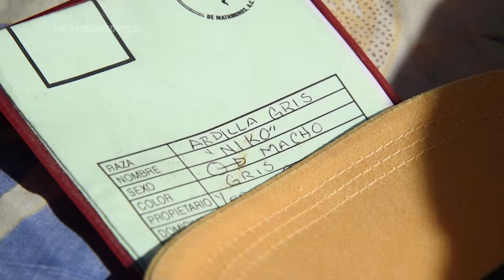A Venezuelan man and his pet squirrel made it to the US border. Now he's preparing to say goodbye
A 23-year-old Venezuela man is preparing to say goodbye to a pet squirrel he says he brought from his home country on a journey to Mexico. If he's granted asylum in the US, he'll likely leave Niko, the pet squirrel, in Mexico. (AP Video by Valerie Gonzalez)